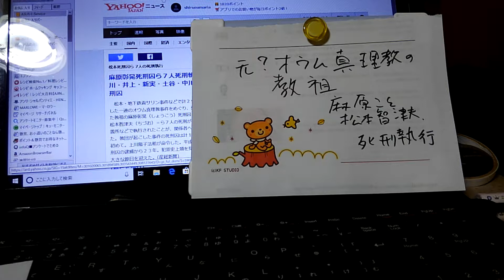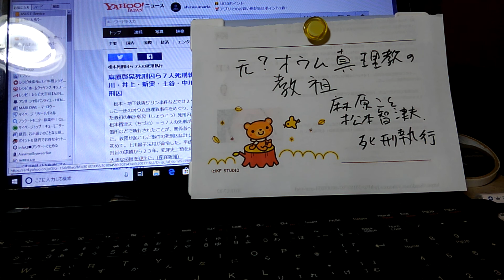麻原こと、松本智津夫死刑囚。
麻原こと、松本智津夫死刑囚。死刑執行した。
あのときは、ショッキングな事件で、ビックリしました。
しかも、選挙にも出て、歌があったんだよな。
何気に覚えてる。